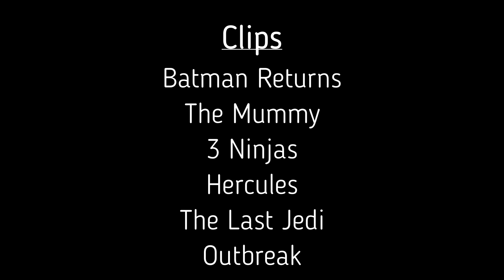Infectious Diseases - A Brief History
While under quarantine, Kaelan discusses the history of some infectious diseases, on a new episode of A Brief History of the Past.  He explores the origins and worldly impacts of three diseases more dangerous than Covid-19: Smallpox, Typhus, and Tuberculosis.

If you want to learn more about the history of the Infectious Diseases, here are some excellent resources: